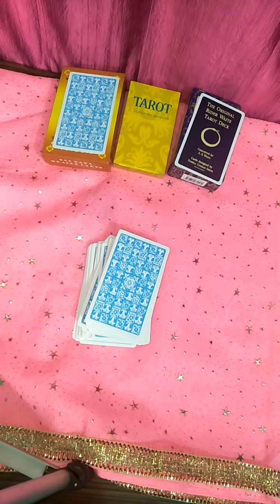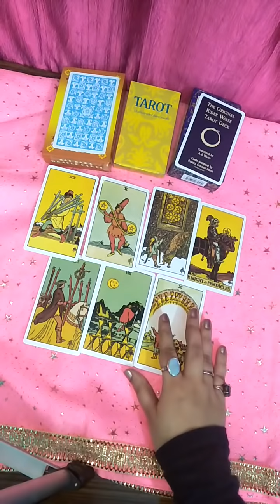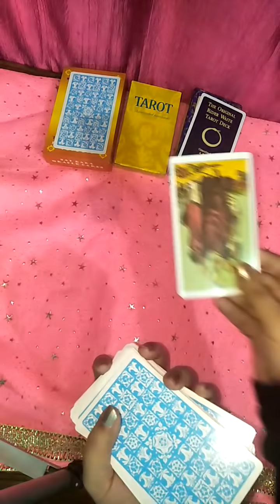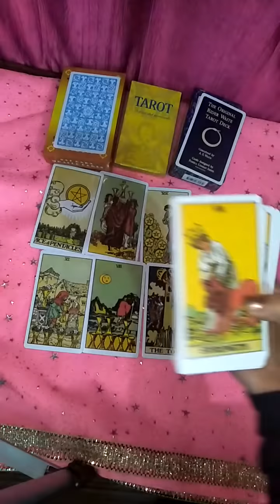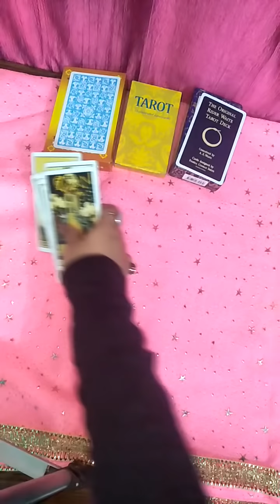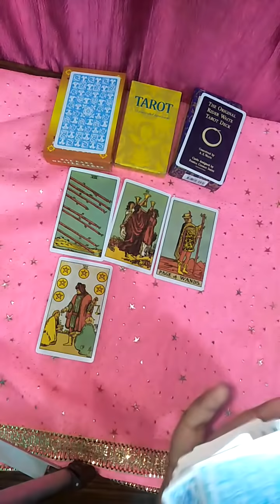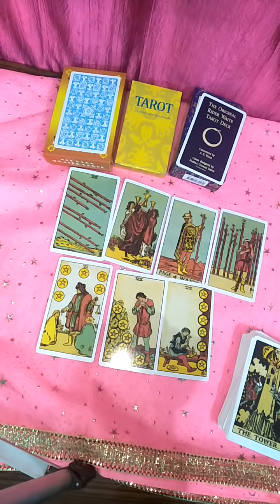pick a card reading / What is their 😍 next move for you in Hindi/ timeless reading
Hello friends jai Shiv shakti  🙏🏻

This  reading is only for entertainment and motivational purpose if it resonate with you then please thumbs up.

I give 10% of my income as donation kindly donate on my channel.

This reading is only for 18 plus and mature persons and this is not the personal reading this is general reading so kindly don't take any step by following this only.

Because this reading is quite general and its purpose is only motivation and entertainment plus healing.

If you take any step in your relationship and anything else then you are responsible for your own decision.

Always remind future is never predictable but we can get alert through some predictions and prepare our self for every condition this is the main reason of every reading on my channel.